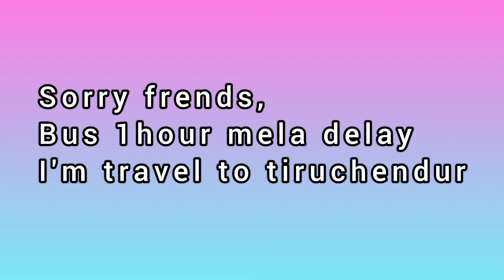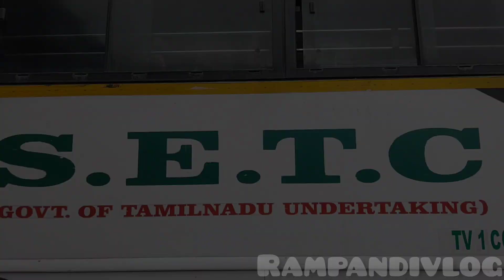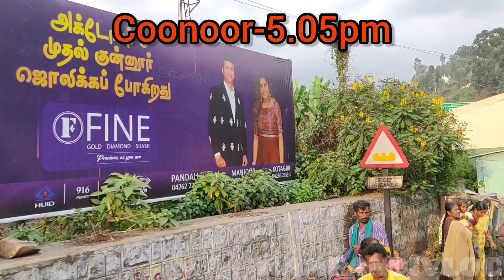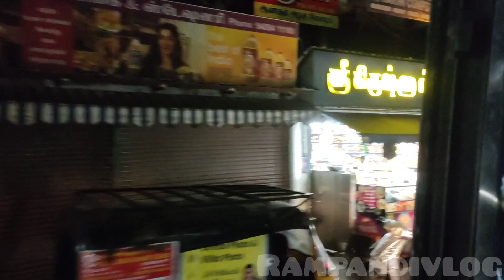🚍SETC TRAVEL VLOG!! OOTY TO TIRUCHENDUR||VIA, COIMBATORE, THOOTHUKUDI||UD||RAM PANDI VLOG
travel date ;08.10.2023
bus service;ooty to sathankulam
time;4.15pm to 4.15am
travel;ooty to tiruchendur
via;coonoor, mettupalayam, coimbatore, Ukkadam, pollachi, udumalaipettai, thoothukudi, tiruchendur.